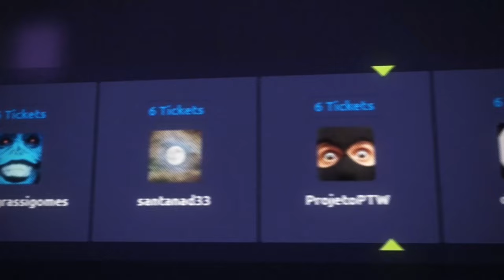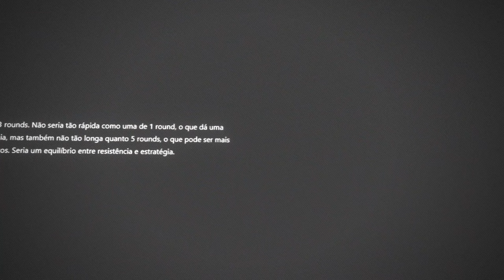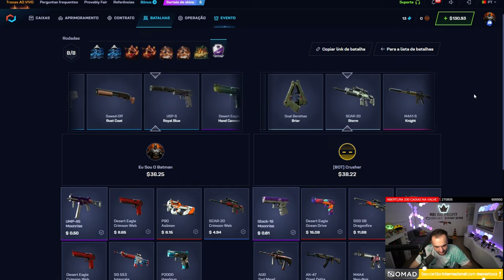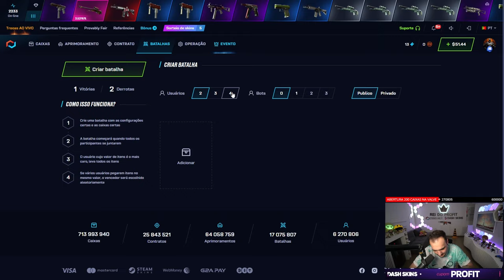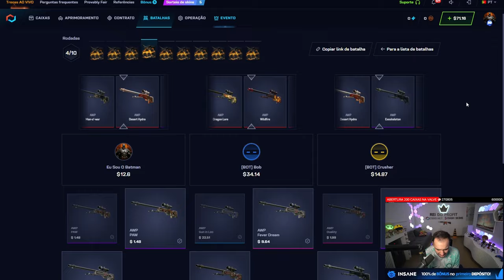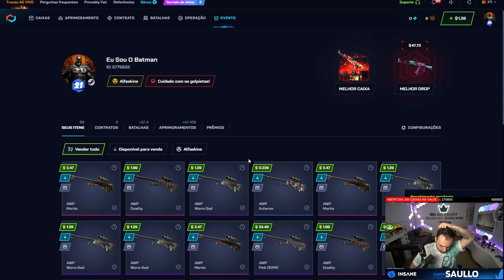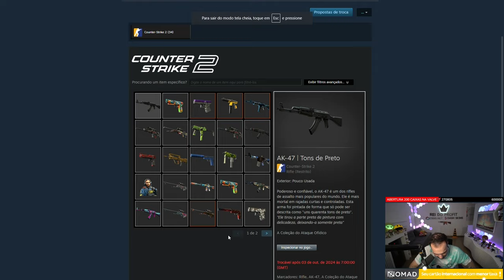Fizemos BATALHAS de CAIXAS vs CSGONET e ganhamos R$2.000 em SKINS 😱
Fizemos batalhas épicas de caixas no CSGONET e ganhamos impressionantes R$2.000 em skins!